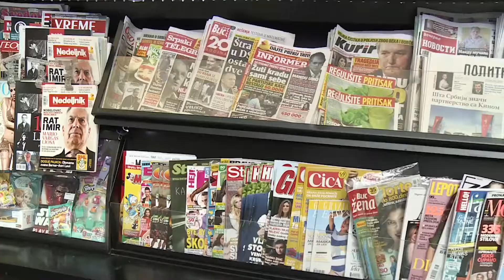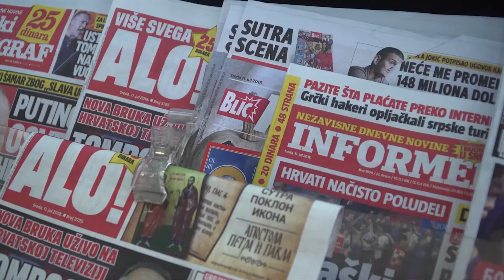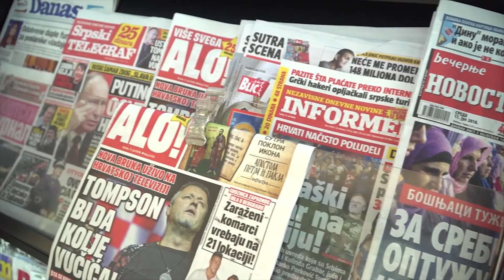Branka Stamenković: Svi naši glavni mediji su pod političkom kontrolom vlasti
Članica predsedništva pokreta Dosta je bilo i narodna poslanica Branka Stamenković je izjavila da su svi naši glavni mediji pod političkom kontrolom vlasti i umesto informisanjem oni se bave propagandom.